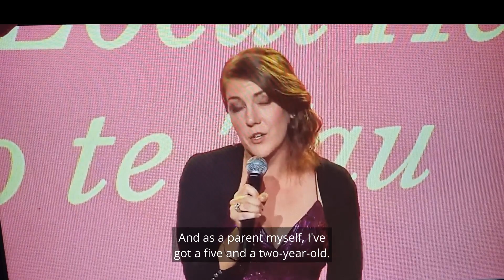Kiwibank New Zealander of the Year - Local Hero 2023. workschoolhours and belongingautonomypurpose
Dr Ellen Joan Nelson's question on stage at the awards night, for "what's next?"